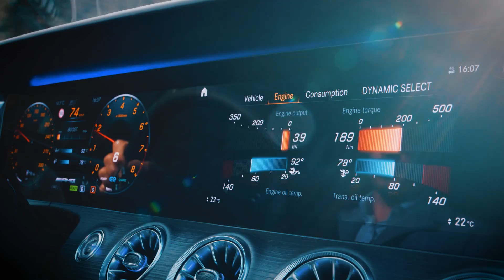Audi RS6 SE - новый убийца суперкаров | Обновленный Mercedes-AMG GT 53 | Maserati Grecale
Audi RS6 SE - самый крутой универсал для картошки))) | Рестайл Mercedes-AMG GT 53 | Maserati Grecale
00:00 - 00:12 - Intro
00:13 - 03:28 - Audi
03:29 - 05:21 - Mercedes
05:22 - 06:20 - Maserati
06:21 - 07:01 - Outro